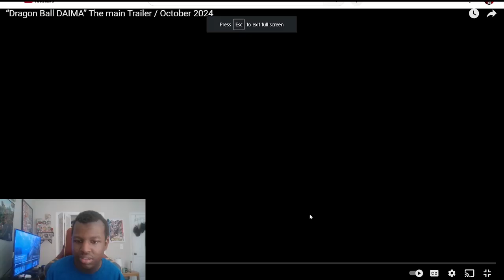“Dragon Ball DAIMA” The main Trailer REACTION